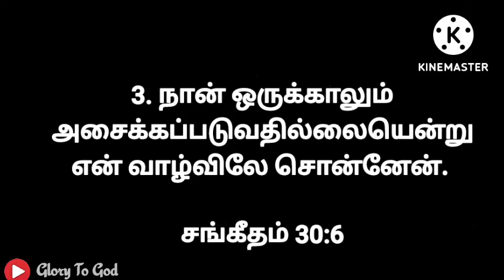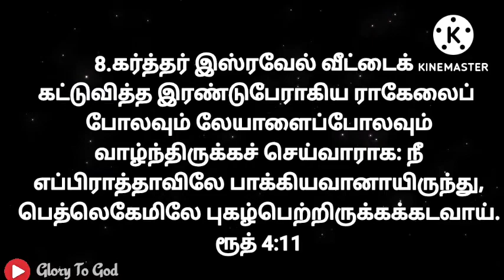வாழ்வு தருபவர் வாக்குத்தத்த வசனங்கள்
Hi Friends , Praise The Lord..
In This Video Contains  10  Bible Verses

EDITING: RUBY